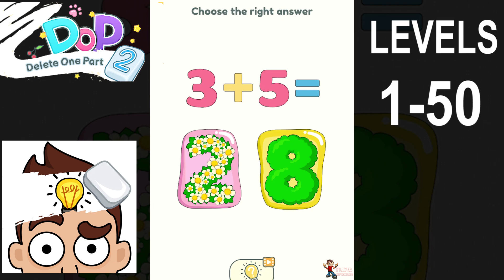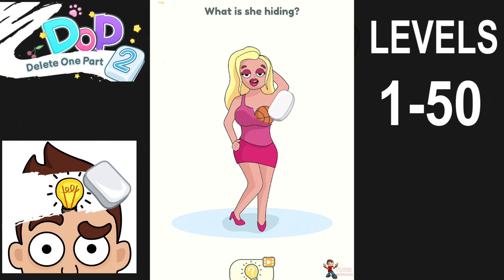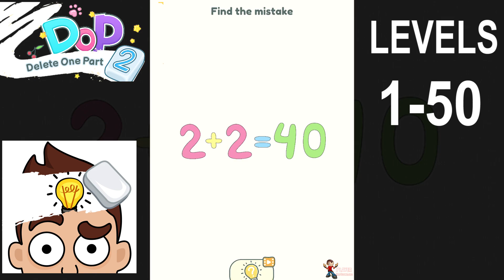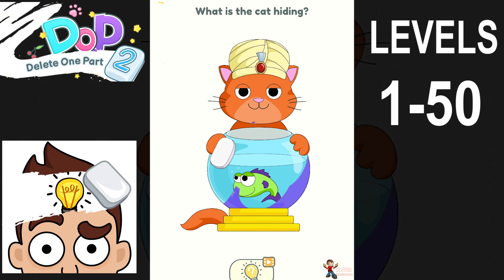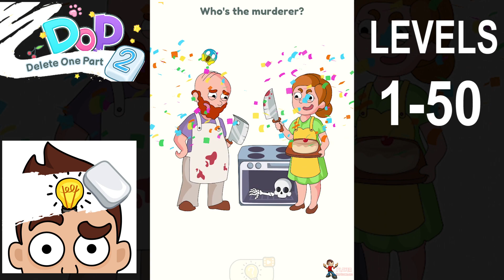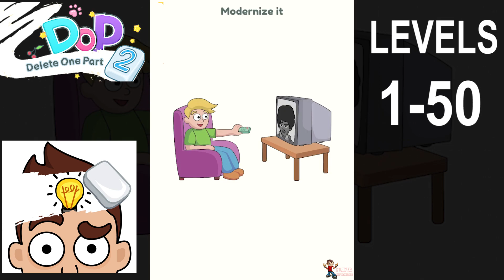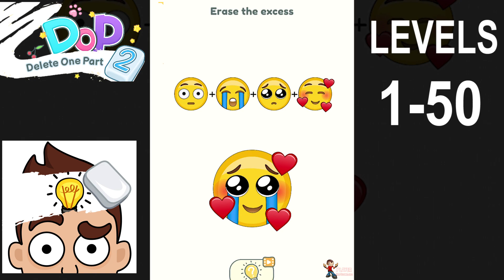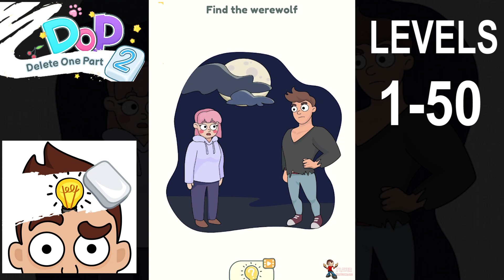DOP 2: Delete One Part - Gameplay Walkthrough Levels 1-50 (iOS,Android)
DOP 2: Delete One Part Levels 1-50 Gameplay